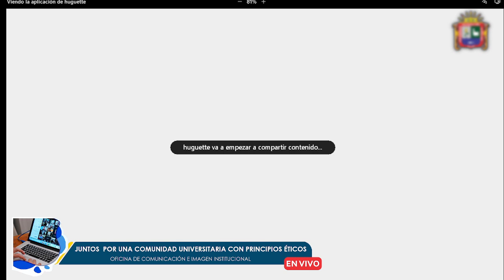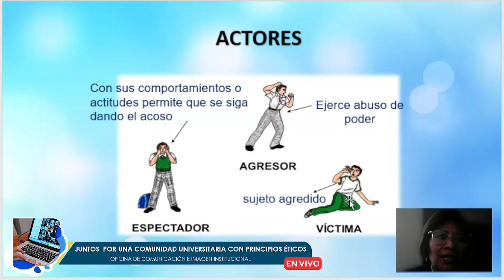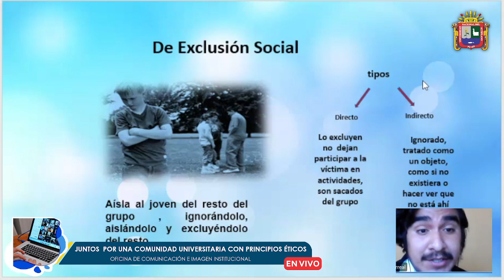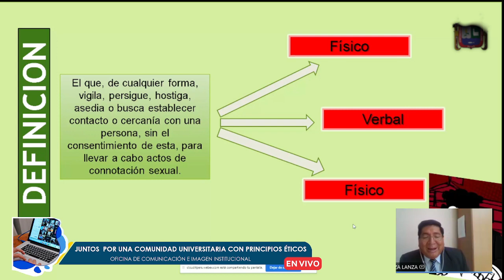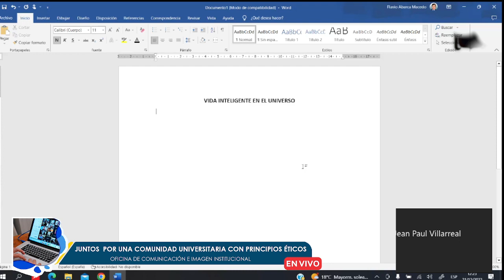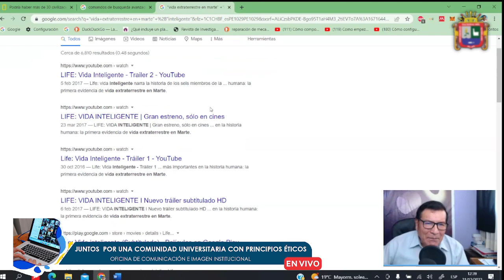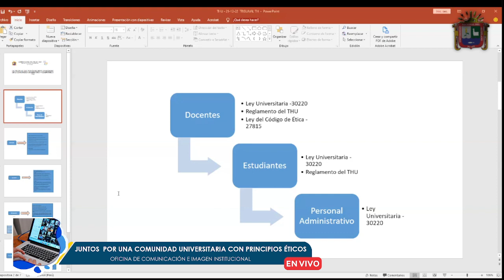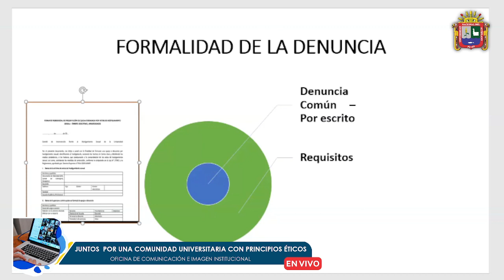🔴EnVivo 👉CHARLA VIRUTAL: “JUNTOS POR UNA COMUNIDAD UNIVERSITARIA CON PRINCIPIOS ÉTICOS”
👉CHARLA VIRUTAL: “JUNTOS POR UNA COMUNIDAD UNIVERSITARIA CON PRINCIPIOS ÉTICOS”